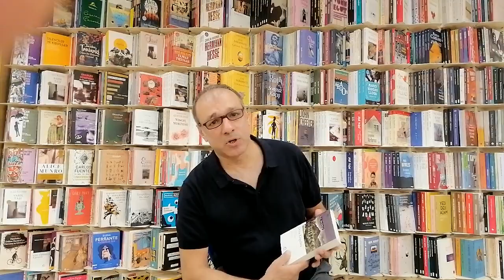Kitap Tanıtımı Bülent Ateş Andriç Drina Köprüsü